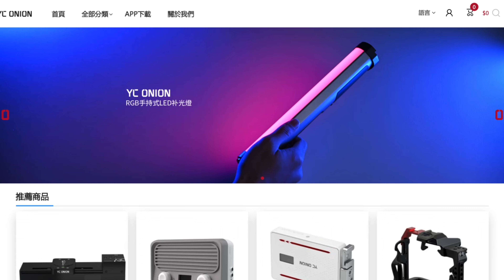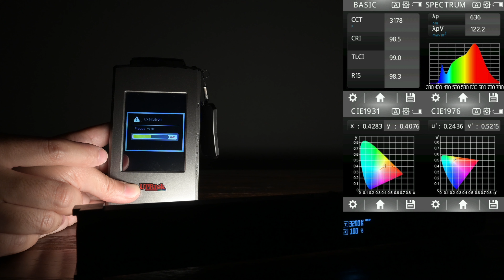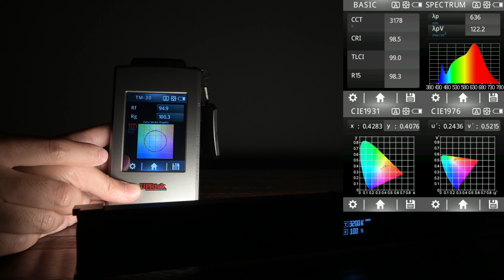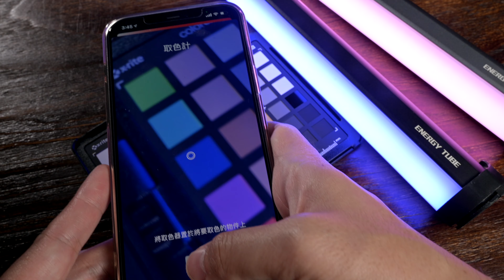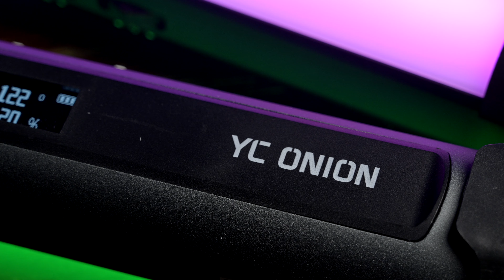[RGB LED系列] YC ONION Energy Tube 洋蔥工廠能量棒實測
官方介紹